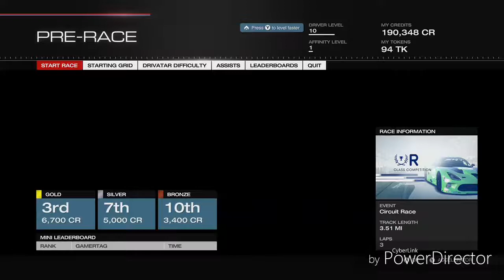Forza 5: 2018 Forza Preseason EQUESTRIA MOTORSPORTS (Fluttershy's Final Races)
1.  Foul language
2.  Spam
3.  Bullying to other individuals
4.  Racism and sexism. (No sex jokes)